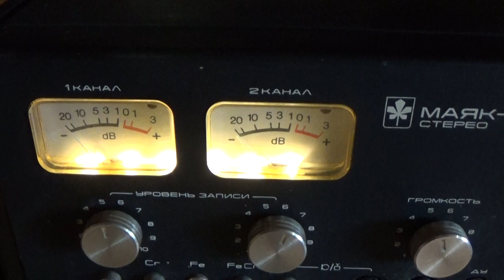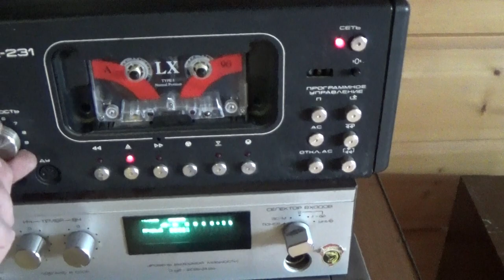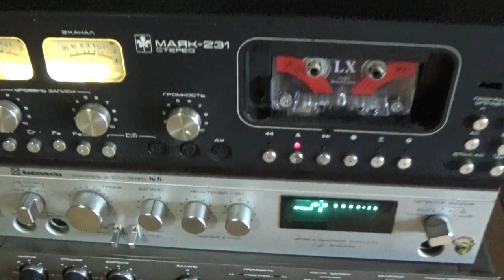Магнитофон-приставка Маяк-231-стерео.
Стереофонический кассетный магнитофон-приставка "Маяк-231-стерео" с 1983 года выпускалась Киевским радиозаводом "Маяк". МП с электронно-логическим управлением предназначена для записи фонограмм на магнитную ленту и их воспроизведения с помощью УКУ с АС. Имеется слуховой и визуальный контроль записываемого сигнала, индикация сети, пиковой перегрузки при записи, индикация всех режимов работы; устройство шумопонижения, счётчик расхода ленты с системой памяти, возможность программного управления автостопом и памятью, ДУ в режимах рабочий ход, перемотка, пауза и стоп. Магнитная лента А4205-ЗБ, А4212-ЗБ. Диапазон частот на ЛВ на ленте А4205-ЗБ - 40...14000 Гц; А4212-ЗБ - 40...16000 Гц. Коэффициент детонации ±0,2%. Коэффициент гармоник на ЛВ 3%. Относительный уровень шумов и помех в канале З/В -54 дБ. Потребляемая мощность 40 Вт. Габариты МП 460х360х130 мм. Масса 9,5 кг.